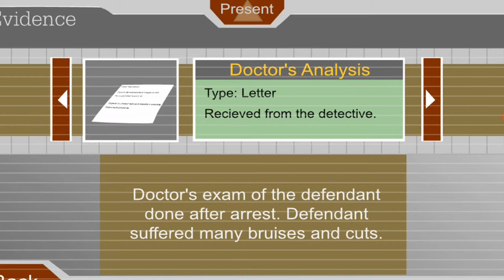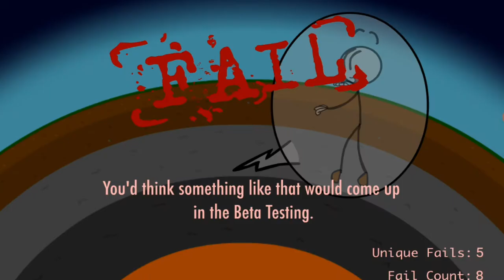Escapin The Prison, full cartoon game, Gameplays Android and IOS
My Gameplays Escapin The Prison,